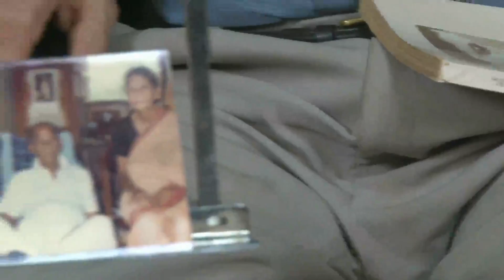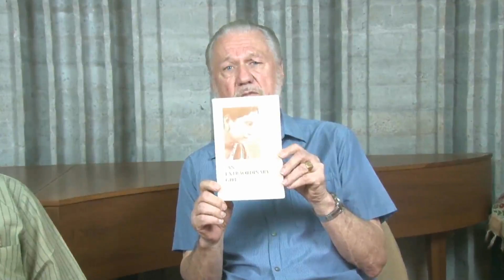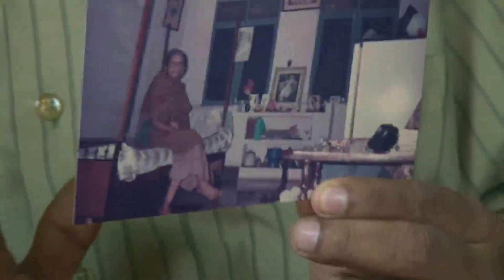Interview with Krishnendu on Esha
Interview with Krishnendu on Esha by Narad